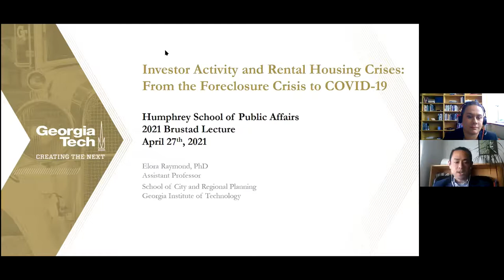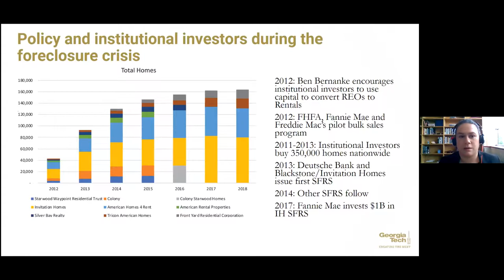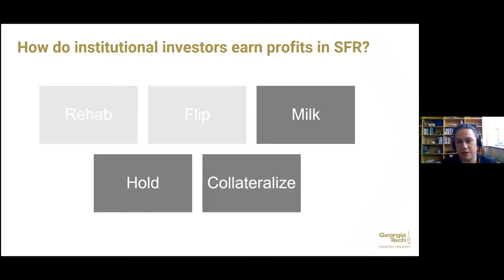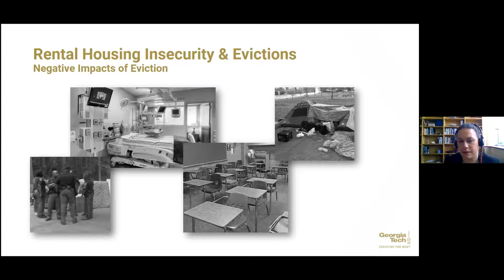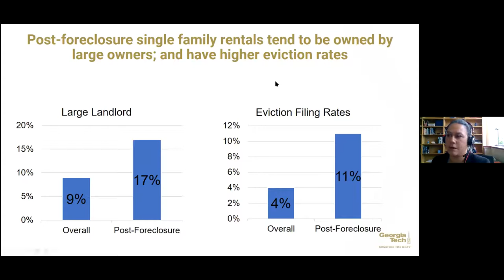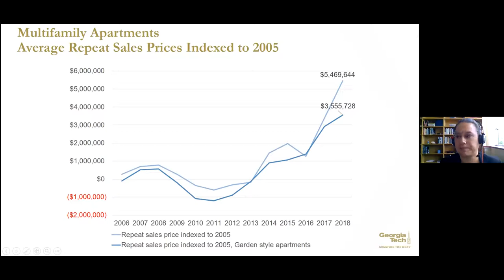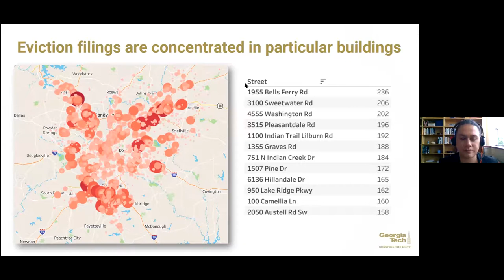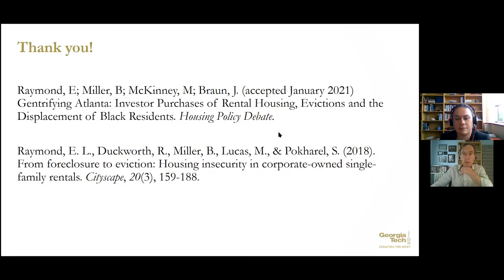Investor Activity and Rental Housing Crises: From the Foreclosure Crisis to COVID-19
The Humphrey School is proud to present the 2021 Brustad Lecture, delivered by Dr. Elora Lee Raymond.

Shifting investment trends in rental housing through sequential housing crises have had important consequences for communities. Following the foreclosure crisis, large corporate landlords and institutional investors entered the single family rental business with finance from the GSEs and the creation of new securitization structures. Through the entrance of large corporate landlords, foreclosure-driven housing insecurity of the late 2000s translated into eviction-driven housing insecurity. A study co-authored by Dr. Elora Lee Raymond finds that post-foreclosure homes in Atlanta are 58 percent more likely to have an eviction filing than single-family rentals with no foreclosure history, and this effect is driven by large corporate owners, who are 68 percent more likely than smaller landlords to file eviction notices.

The foreclosure crisis was soon followed by the affordability crisis in the late 2010s. Dr. Raymond examines the role of investor purchases of multifamily rental properties, and the impacts on forced moves and neighborhood change in the past decade. Investor purchases of apartment buildings in a neighborhood are uniquely associated with spikes in the neighborhood eviction rate. Additionally, neighborhoods with investor purchases of apartment buildings lose 166 Black residents and gain 109 White residents over a 6-year period when compared with adjacent neighborhoods with no investor purchases.

Dr. Raymond closes with thoughts about the current COVID-19 crisis, implications of the current recession for private equity investment in rental housing, and policy recommendations.

Elora Lee Raymond is an urban planner and Assistant Professor in the School of City and Regional Planning in the College of Design at Georgia Tech. She is interested in the financialization of housing and property in land, displacement and dispossession through housing systems, housing and disasters, race, and segregation.

Dr. Raymond has explored widening housing wealth inequality following the real estate and financial crises of the 2000s, and the relationship between financialization of rental housing and eviction-led displacement. She has studied the effect of the foreclosure and affordability crises on Pacific Islander communities in Los Angeles. Dr. Raymond has ongoing projects on housing, displacement and disasters, including work on eviction and migration following disasters.

Elora has published articles in Cityscape, JPER, Urban Geography, Housing Studies, Housing Policy Debate and the Federal Reserve Bank of Atlanta’s Community and Economic Development Discussion Paper Series. Her research has been featured in the Economist, New York Times Magazine, the Washington Post, the New York Times, Bloomberg’s Businessweek, NPR’s Morning Edition, ABC’s Good Morning America, the Atlanta Journal Constitution, Univision, and Radio New Zealand, among other news outlets.